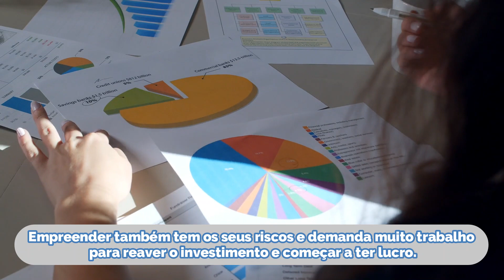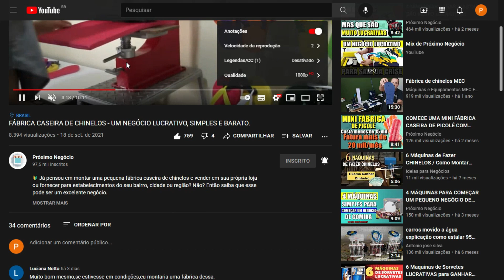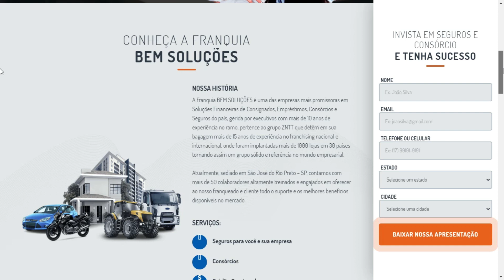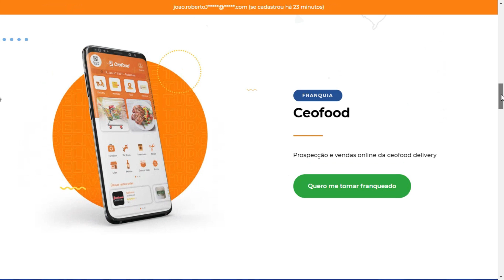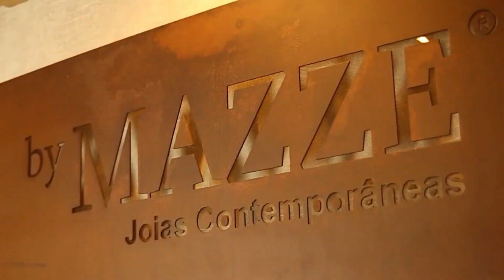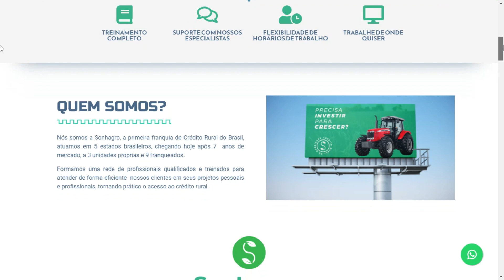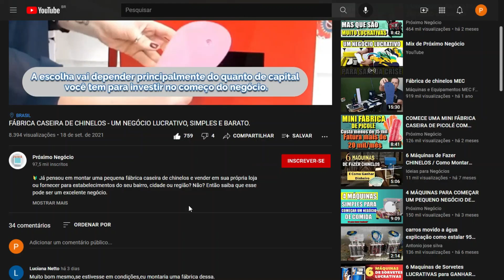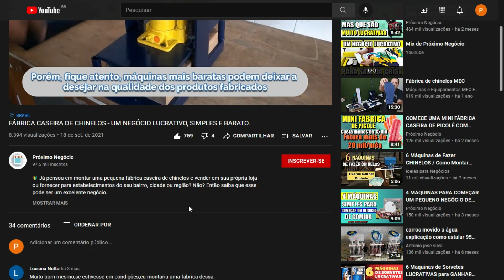✅ 10 FRANQUIAS MAIS BARATAS QUE O NOVO IPHONE 13 - PARA VOCÊ INVESTIR E LUCRAR.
🔰 Semana passada a Apple lançou sua nova linha de Iphones, e o que é mais chocante é que o preço do modelo mais top daria para abrir umas dessas 10 franquias que vamos mostrar nesse vídeo.

Muitas pessoas tem como sonho ou objetivo possuir um dos smartphones da Apple, os famosos Iphones. E na semana passada a marca lançou sua nova linha de Iphones, o Iphone 13. Ainda não há previsão para a chegada do produto ao Brasil. No entanto, os preços já foram revelados no site da Apple Brasil — o modelo mais caro, o iPhone 13 Pro Max, pode sair por R$ 15.449.  Mas o que poucas dessas pessoas sabem ou enxergam, é que com esse valor daria para abrir uma franquia que te possibilitaria, no médio ao longo prazo,  mudar sua vida financeira, sendo assim um investimento e não um gasto. E é com base nessa observação, que no vídeo de hoje vamos apresentar 10 franquias mais baratas que o novo Iphone 13.

Se você quer aumentar as chances de montar um negócio de sucesso, você precisa de um excelente plano de negócio. Então esse curso é pra você:

🔰 Não esquece de se INSCREVER ➡️ ATIVAR AS NOTIFICAÇÕES ➡️ DAR LIKE NO VÌDEO

🔰 Quer mudar sua mentalidade sobre o dinheiro e os negócios e ter mais chance de montar um empreendimento de sucesso? Estão aí os livros que eu indico!

✅ Pai rico, pai pobre

✅ Os segredos da mente Milionária

✅ O poder do hábito

✅ O milagre da manhã: O segredo para transformar sua vida (antes das 8 horas):

✅Do mil ao milhão

✅ Trabalhe 4 horas por semana